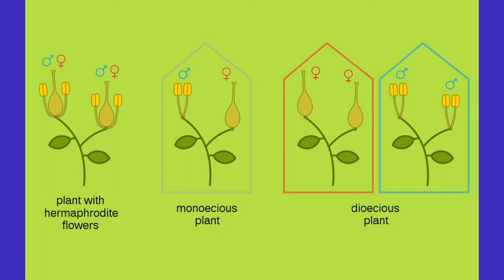Ardıç - Juniperus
"Bahçıvanlık okulunda kültürel bakım eğitimi veren değerli öğretmenimiz Hakan Atıcı bize Konya Taşkent Balcılar kasabasında türünün ülkemizdedeki en yaşlı örneği olan, 2300 yaşında olduğu tahmin edilen, Ağıl ardıcı adı verilen dev gibi bir anıt ağaçtan söz etmişti. Bu ağaç bir Ardıç türüydü, yani Latince adıyla Juniperus. Bu anıt ağacın 2020 yılında yoğun kar yağışı nedeniyle büyük bir bölümünün kırıldığını öğrendiğimde ise gerçekten üzülmüştüm. Bu doğal mirasa sahip çıkmak konusunda acaba daha dikkatli olabilir miydik sorusu ister istemez akla geliyor.  Ardıç, servigillerden yani Cupressaceae familyasının Juniperus cinsine ait iğne yapraklı ve oldukça dayanıklı bir ağaç türüdür. Servigillerin ülkemizdeki ağaç türleri içindeki en uzun ömürlü olan yani 4 bin yıl kadar yaşayabilen ağaçlar olduğunu da belirtmek gerek."
Okan Akkoyunlu
Videodaki görseller: Yandex